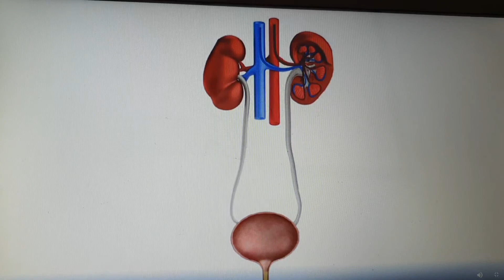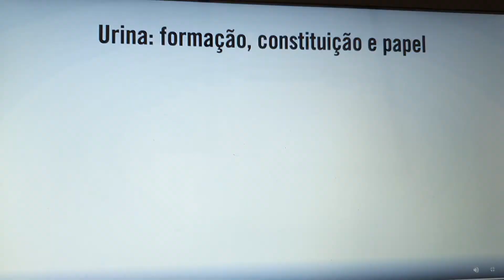Urina: formação, constituição e papel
CN 6 ano